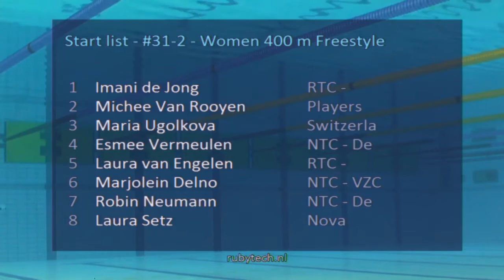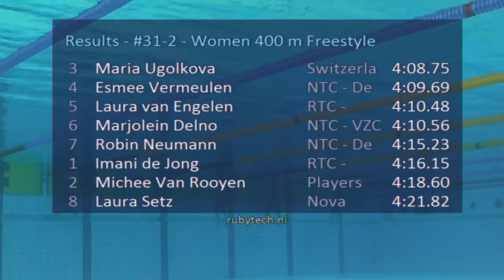ONK Hoofddorp 2016, #31 A Final Women 400 m Freestyle | Zwemmen